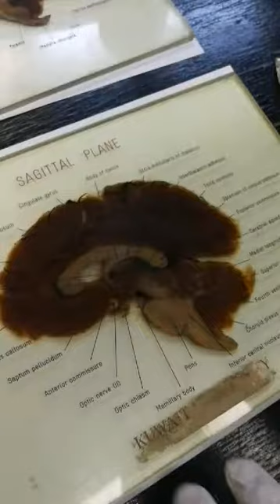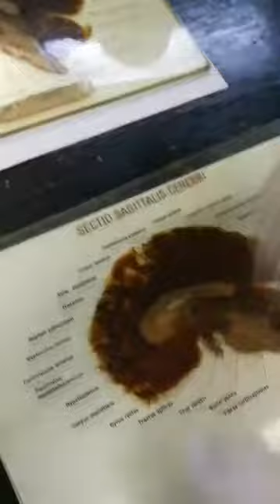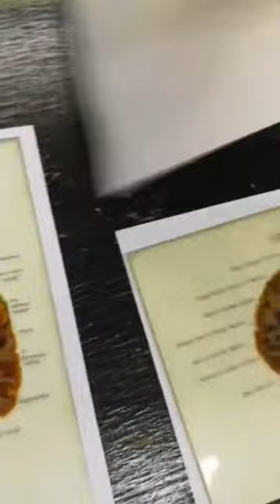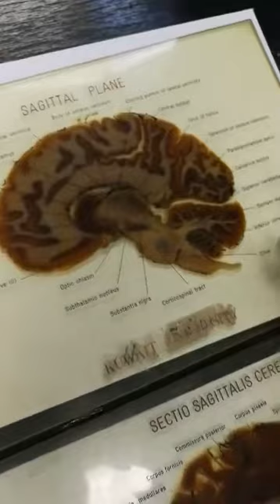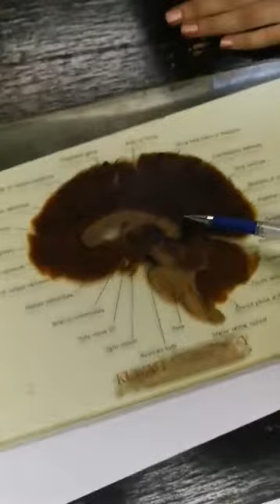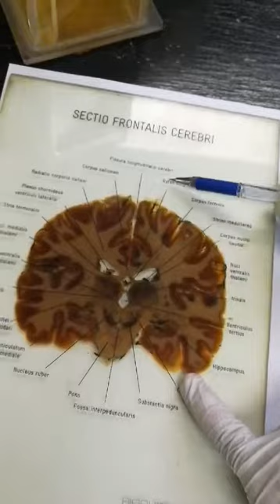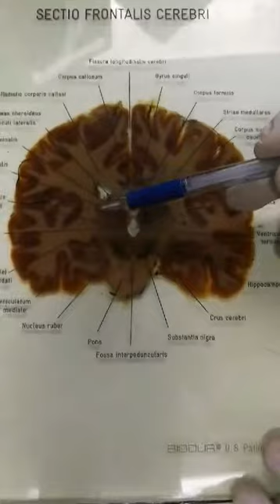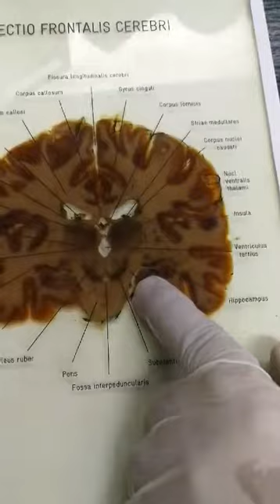Brain cross section anatomy lab 19/3 part 2